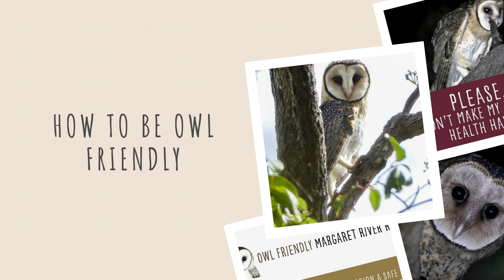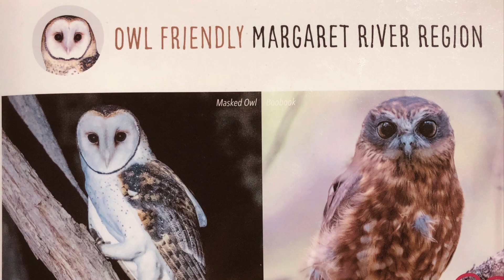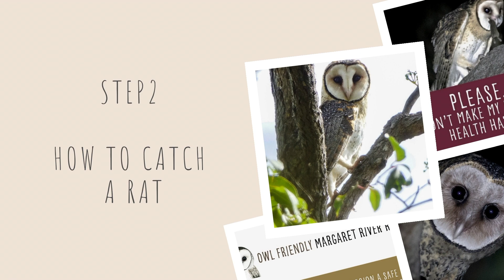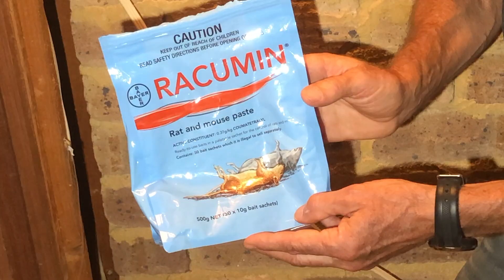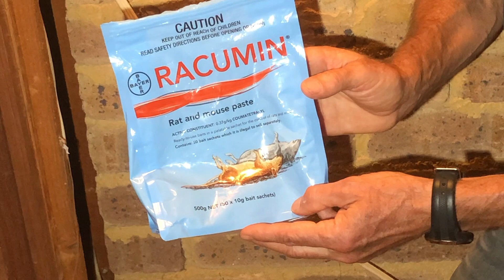How To Be Owl Friendly In Margaret River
Here in Margaret River, as around the world, householders are unintentionally harming native wildlife including beautiful, rodent controlling owls, by their use of rat baits in and around their homes. Some rodenticides are far less harmful to wildlife, including for many raptors and marsupial predators that are attracted to dying and dead rats and mice. But there are many other ways a householder can control nuisance rodents before laying baits as a last resort. In this video, I welcome you into my home to show you in detail how, with a little bit of time and effort, you can control your rodent problems while also being 'owl friendly'.